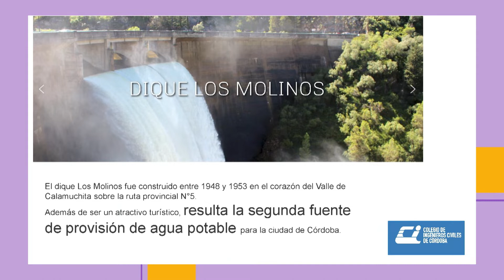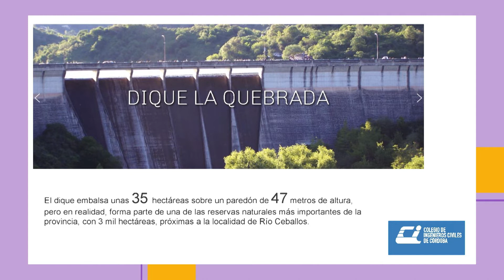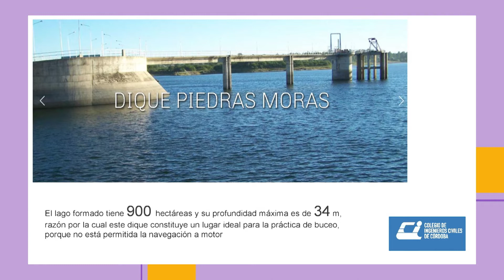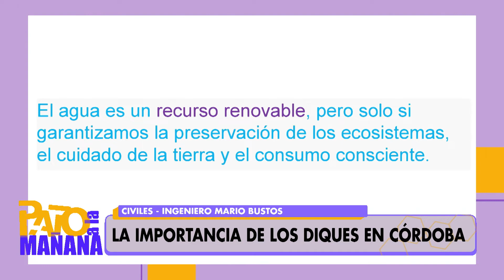La importancia de los diques en Córdoba.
La columna del ingeniero Mario Bustos para Pato a la mañana.